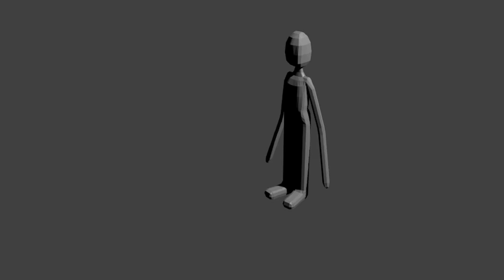Blender Character - Soldat marschiert | Militär Parade Animation